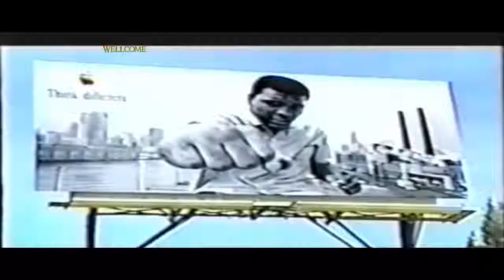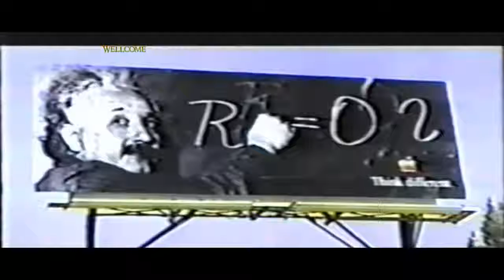1997 Apple confidential - Steve Jobs|apple computer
1997 Apple confidential  -  Steve Jobs|Apple|Steve|jobs steve|apple computer